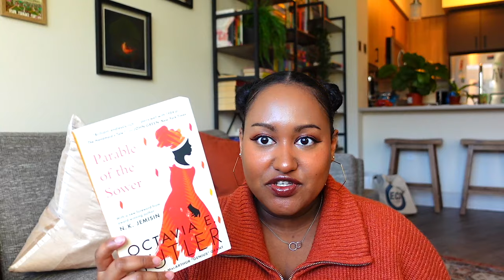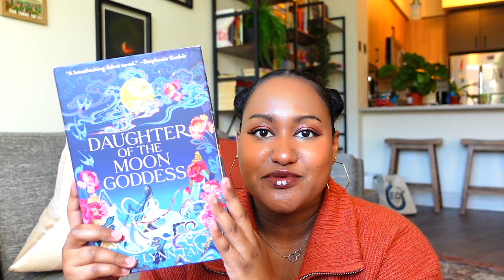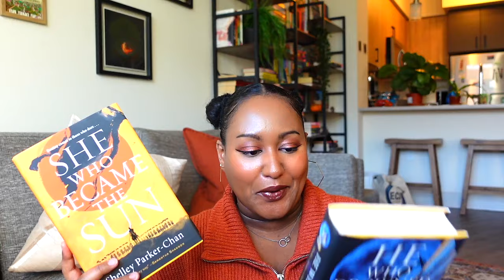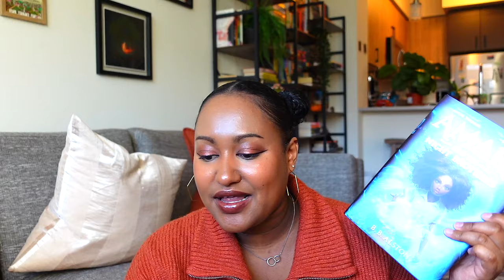all the series i'm in the middle of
You can find trigger/content warnings here:
* Storygraph